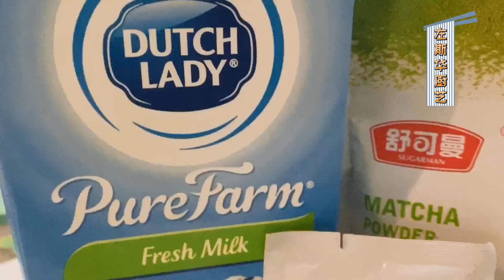如何制作鲜奶麻薯 ，麻薯控必学！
身为麻薯控的我，在家那么多天，终于忍不住要吃麻薯了！就自己亲手制作咯！

我制作的麻薯口味：
花生（原味）
黑芝麻
抹茶
黑加仑子
香蕉馅（两粒大麻薯）